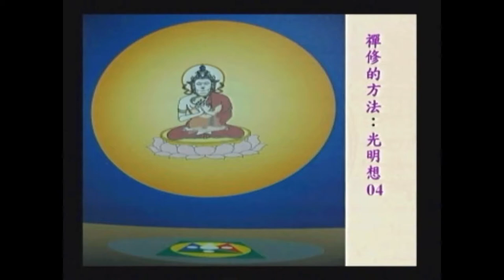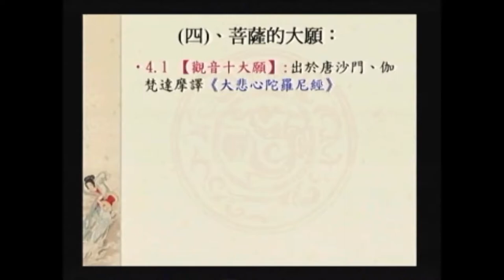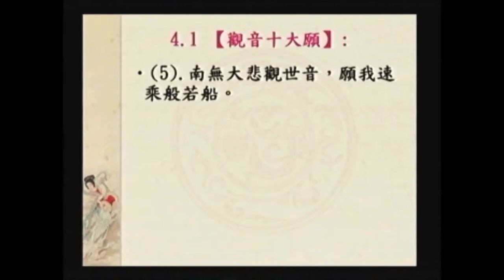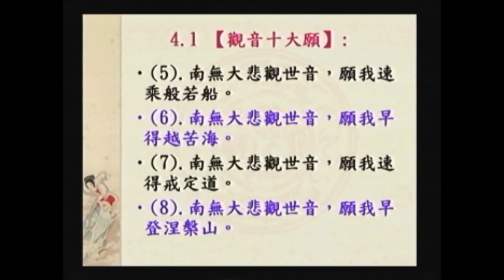SBA05【廣大行】顯密圓通的大悲觀世音菩薩：《大乘莊嚴寶王經》(五)